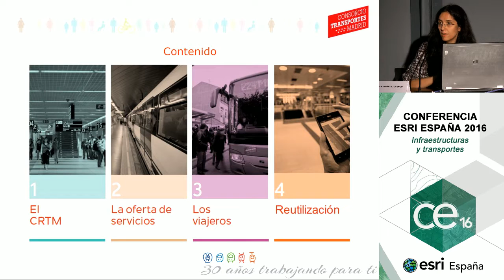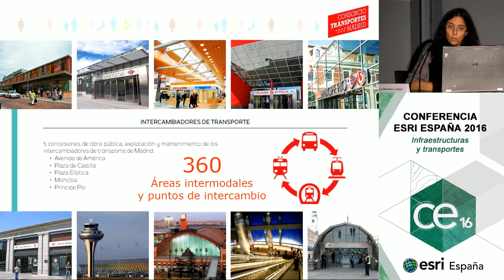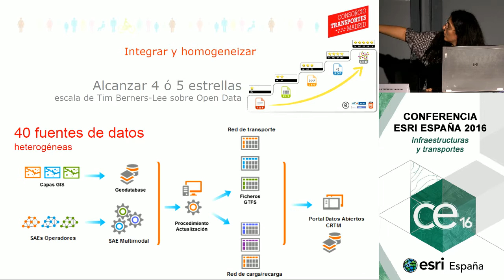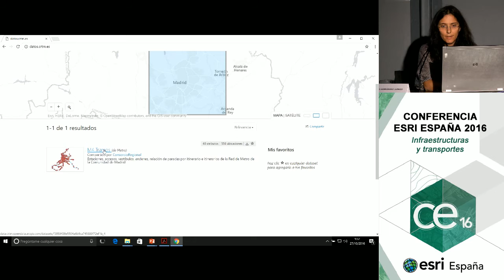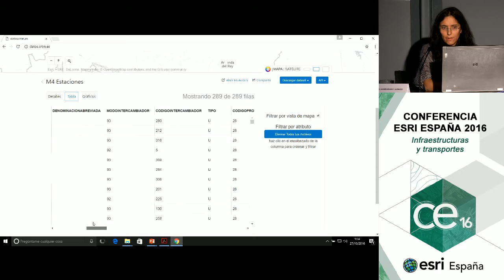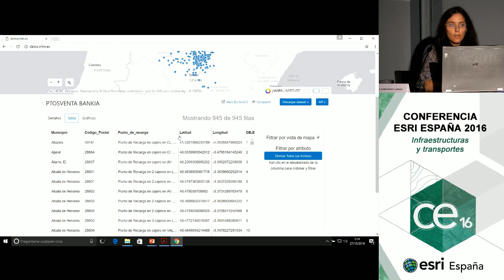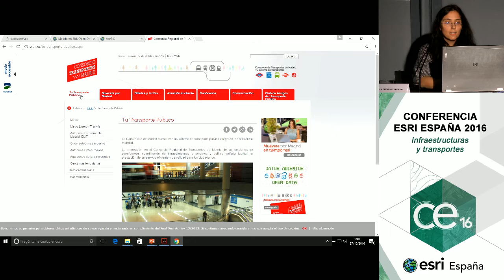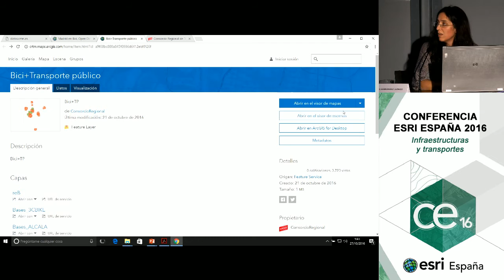Portal de Datos Abiertos del CRTM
Consorcio Regional de Transportes de Madrid - Alicia Hernández Luengo

Presentación del Portal de Datos Abiertos del CRTM cuyo propósito es difundir información del transporte público de la Comunidad de Madrid para que empresas, organizaciones no lucrativas, y todos los ciudadanos, puedan encontrar y reutilizar esta información.

La Conferencia Esri España CEsri2016 es el mayor evento GIS del año, se desarrolló los días 26 y 27 de octubre en el Centro de Convenciones Norte de IFEMA, Madrid. Durante el evento, se reunieron los principales expertos en tecnología Esri y sus organizaciones, así como desarrolladores, formadores,técnicos, etc...